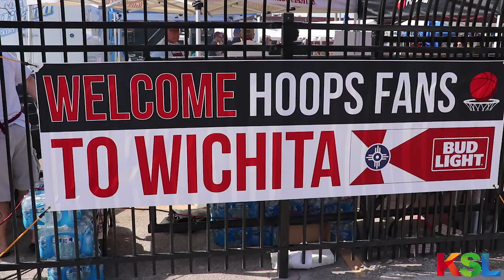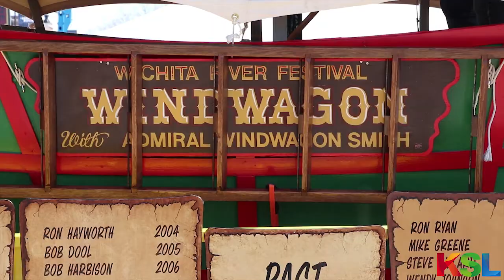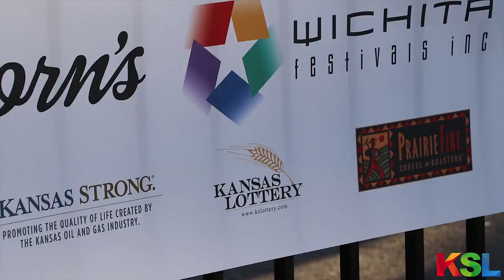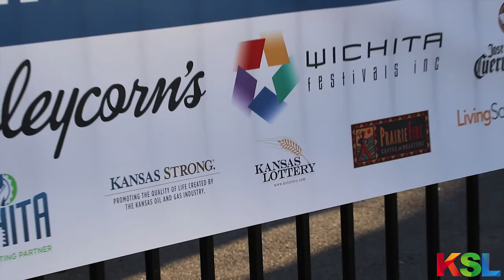Wichita Bracket Bash 2018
We were in Wichita for the first round of the NCAA Men's Basketball Tournament in March, and it was a blast!